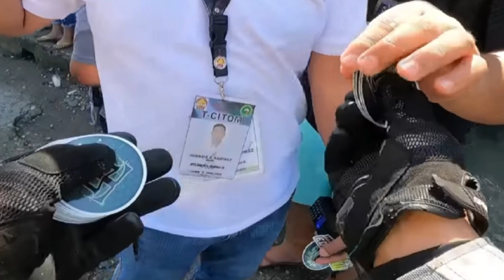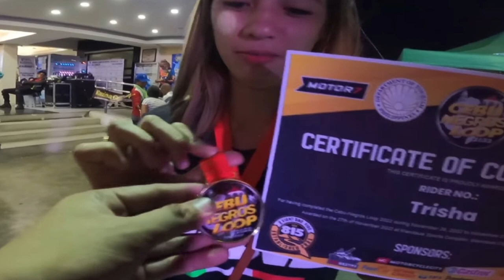MACKY TV and MA'AM TRISHA Love Story (New Trend)| TRUE LOVE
It will be removed within 24 hours with no hassle.Please just don't flag the video...